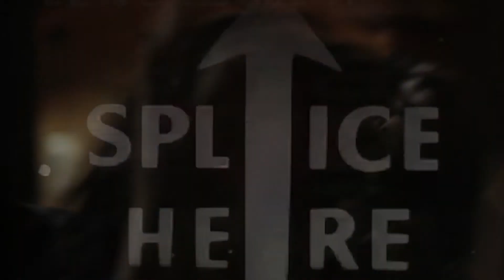Dmac ft Kd - Go Crazy (Official Video) Shot By@AlewrProduction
Directed, Shot & Edit by@AlewrProduction